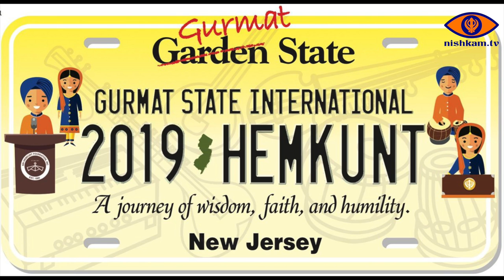Hemkunt Organizers 2020 (Ruben and Amrita)